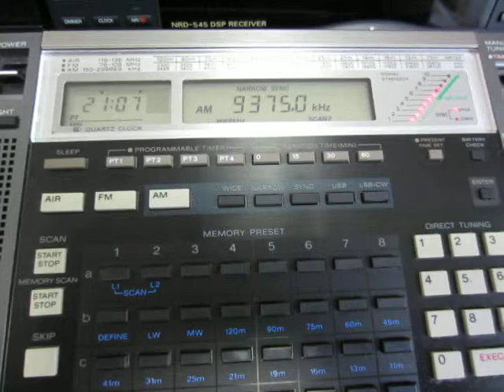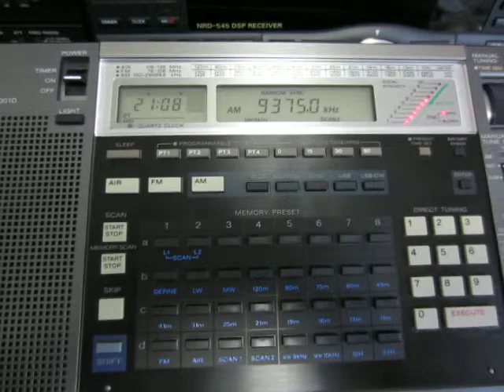9375kHz Radio Algerienne